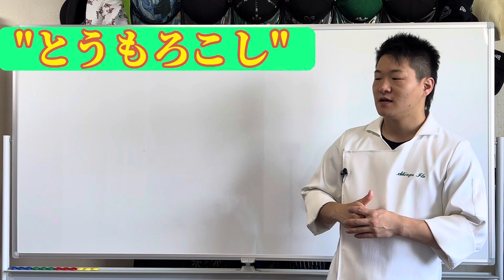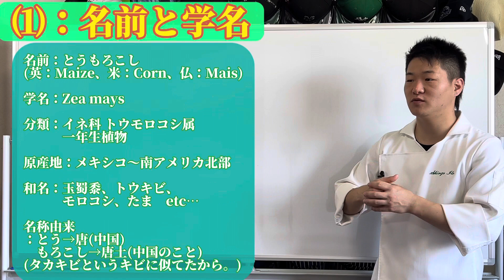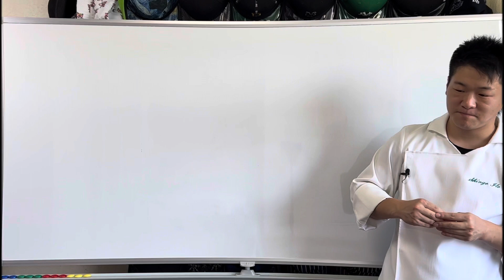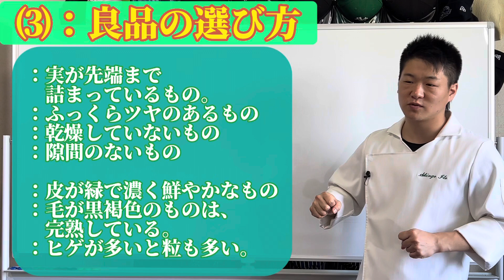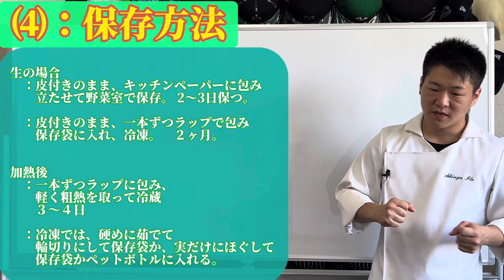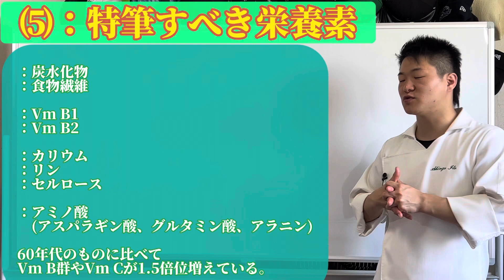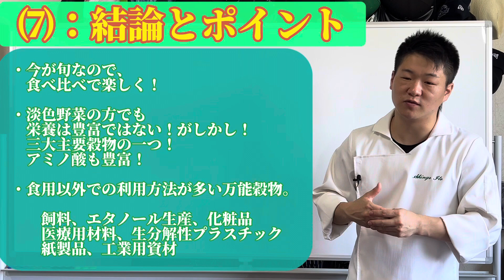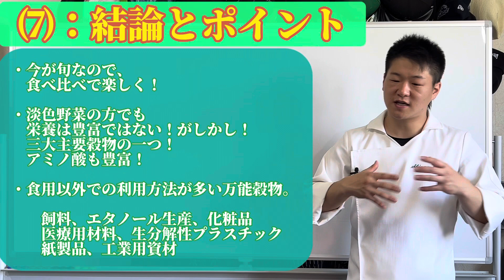「とうもろこし」について。①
ネット&SNS時代の元公邸料理人

0:00 ：OP
00:12  ：あいさつ
00:30 ：⑺結論とポイント
01:40 ：⑴名前と学名
04:11 ：⑵旬の産地
05:25 ：⑶良品の選び方
07:58 ：⑷ 保存方法
10:21 ：⑸ 栄養素
12:23：⑹ 食べ合わせ
14:41 ：⑺ 結論とポイント
18:13 ：ED

〜 伊藤慎吾 ホームページ 〜